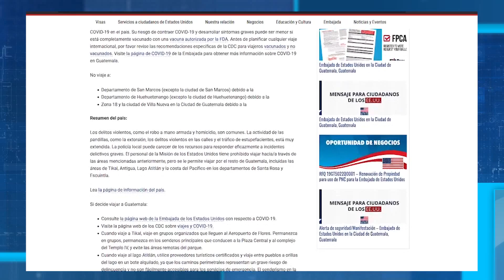Embajada de EE.UU. solicita a sus ciudadanos reconsiderar viajar a Guatemala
La Embajada de Estados Unidos en Guatemala emitió una nueva advertencia de viaje a sus ciudadanos que pretenden visitar Guatemala. Esto se debe a cuestiones de violencia y a la situación del COVID-19.